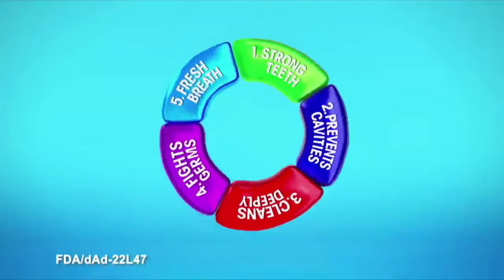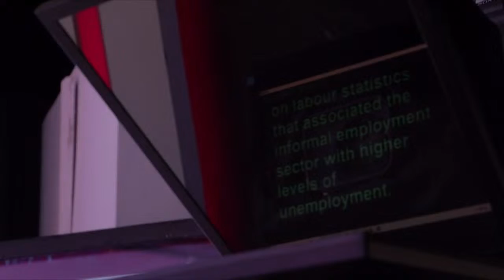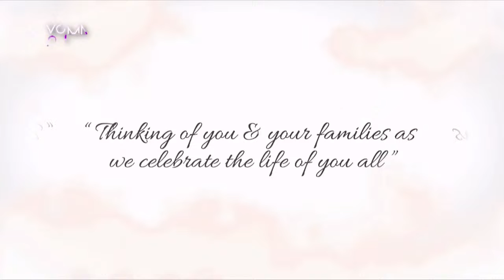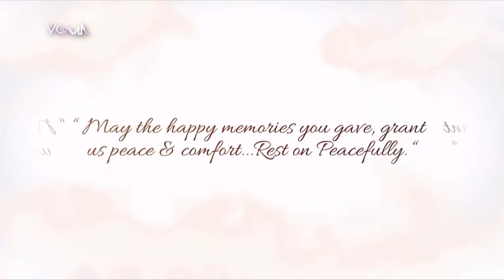The 24th Vodafone Ghana Music Awards - LIVE